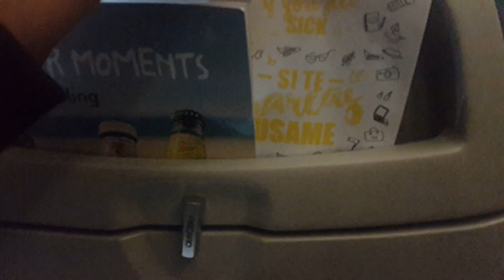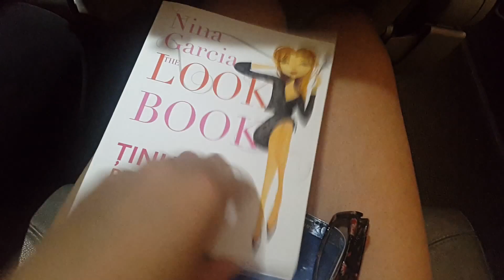Vlog - ne intoarcem in Romania 20 august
bianca.bibiboo